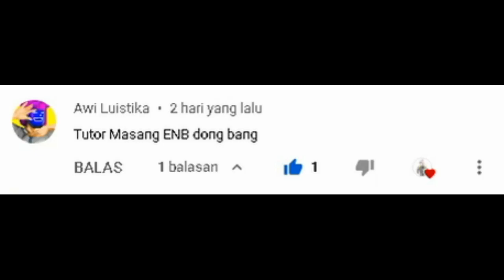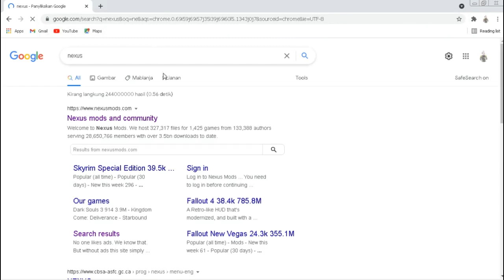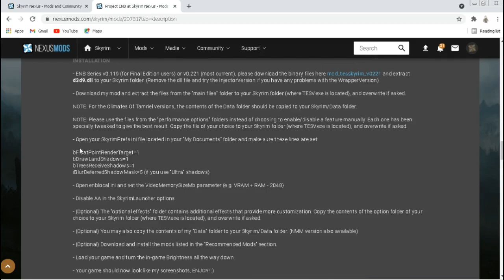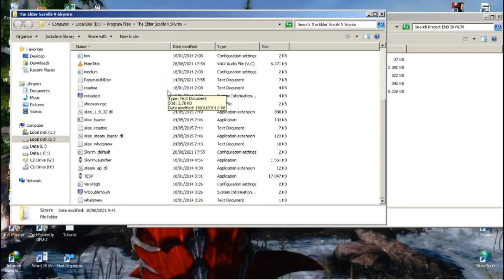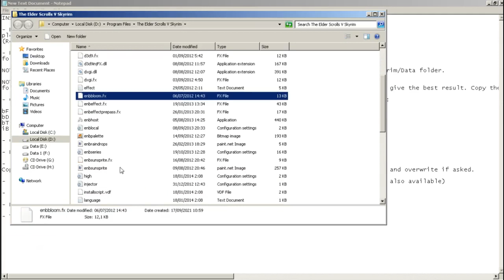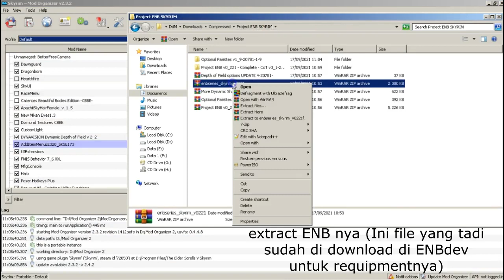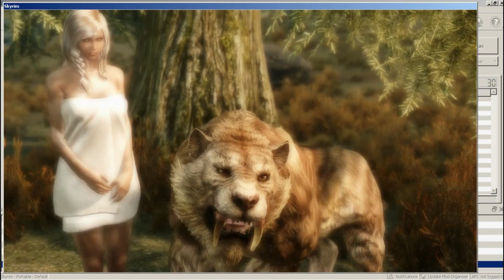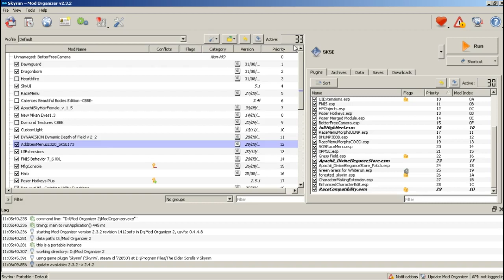Skyrim ENB Tutorial By DdM - Bahasa Indonesia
Game    : The Elder Scrolls V - Skyrim Legendary Edition
Tutor     : ENB Skyrim
Hai yo gengs... welcomeback to DdM Game C, ehehehe thanks dah mampir... di sini saya akan memberikan tutorial cara pasang ENB atau Resharder pada skyrim... hewhewhew (-°3°-) ya intinya itulah... cara pasang di folder skyrimnya langsung... hewhewhew, woiya jan lupa like & subscribenya kawan. thanks mwehehehe
Time Skip : (proses)
 Spek PC for Recording Game
Core 2 duo e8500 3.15ghz
Motherboard Asus P5KPL g31
Ram 2x2gb DDR2 vgen 266mhz
VGA 9600GT DDR3 512mb
OS Windows 7 Home Premium 64bit
Software For Record : Bandicam
Sosmed
dimas_ddm_desu
​Fanpage facebook DdMGameC :
DdMGameC

dimas_ddm_desu
​Fanpage facebook DdMGameC :
DdMGameC